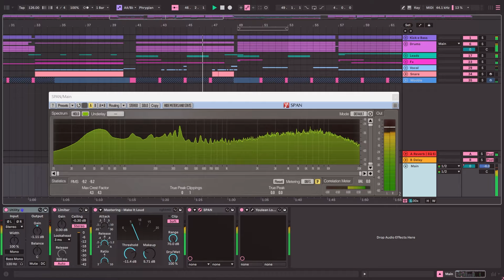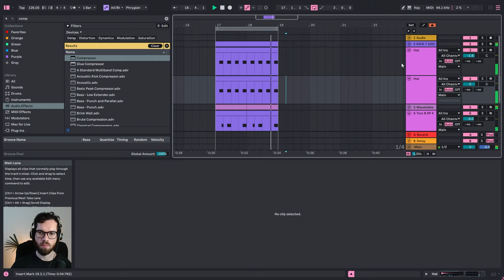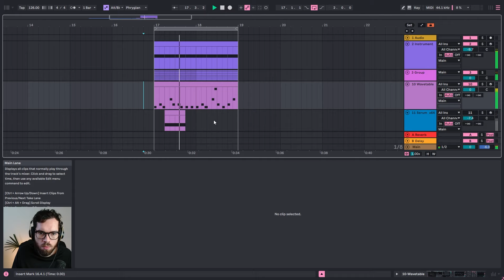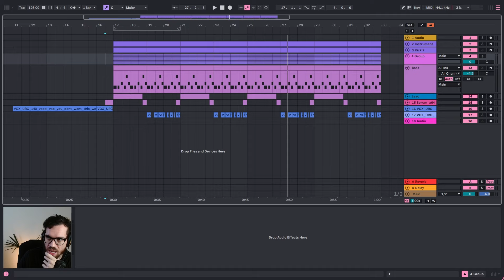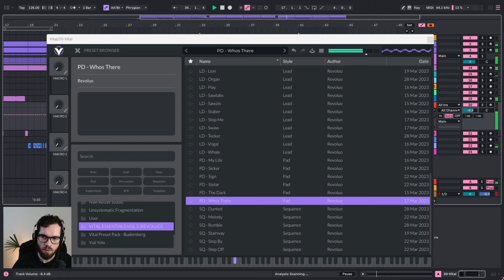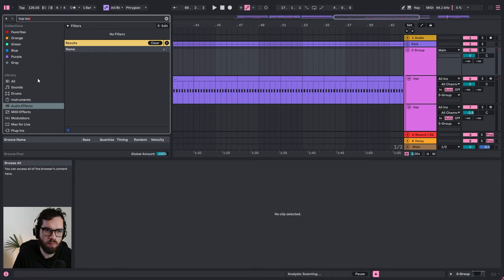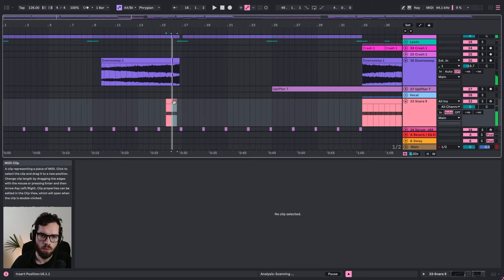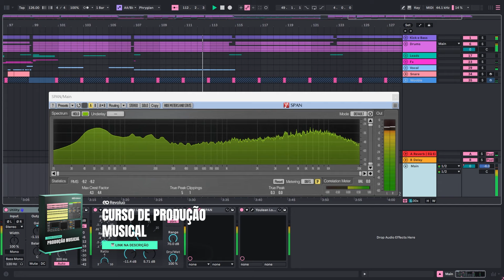Como Fazer TECH HOUSE Estilo MAU P - Tutorial Ableton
Tutorial gringo pra hoje: como fazer um tech house no estilo do dj e produtor Mau P!

Mau P é um nome gigante no tech house, puxado para o mainstream e que se diferencia por elementos únicos como seus leads mais marcantes e automações LFO em diversos elementos.

Aqui você aprenderá do zero a produzir junto comigo essa track no ableton live e ainda pode baixar o projeto completo.

Meu Estúdio

- Controladora Worlde Panda Mini ii
- Monitor Edifier
- Fone AKG K92
- Notebook Dell G15
- Microfone HyperX

Time Stamps

Introdução (00:00:00)
Referencia (00:01:48)
Drums (00:03:15)
Bass (00:09:00)
Vocal (00:19:30)
Lead (00:23:30)
Bass Ajuste (00:34:00)
Estrutura (00:40:50)
Piano (00:44:48)
Percs (00:49:13)
Transições (00:51:48)
Vocal 2 (00:52:54)
Progressão (00:54:18)
Break (00:59:48)
Drop 2 (01:08:48)
Intro e Outro (01:15:48)
Mix e Master (01:22:48)